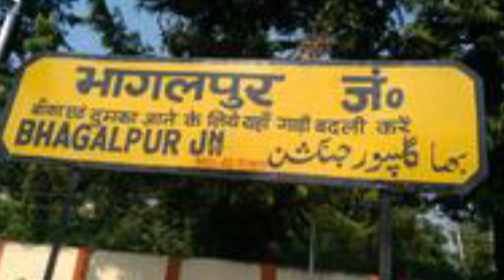Bhagalpur के और एक ट्रेन में LHB Rake/ देख लो कौन सा ट्रेन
👋👋🙋🙋Hello all My lovely💖🌷👄💋 friends👬 aap sabhi Ka hmare YouTube channel par suwagat🙏🙏 hai yha milega aapko taja taja Train🚉🚦🚥🚊 se sabandhit train news💻📞☎ and videos📞☎📲📱 agar aap hmare YouTube channel par new hai to please🙏🙏 subscribe kar le hmare YouTube channel East Indian Railway ko our Ball icon ko All on kar le taki Mai koi bhi video📱💻 apload Karu vo sabse pahle aap tak pahuch jaye our hain video achha👌👌👌 lage to video ko like👍👍👍 share📱📲☎📞💻 and comments☎📞 kijiye thanks🙏🙏 Thanks for watching this video इस विडियो को पूरा देखिए दोस्तो;